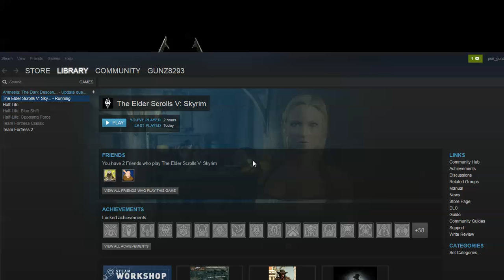Skyrim Dwemer Dungeon Plugin Walkthrough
A walkthrough of the Skyrim dungeon plugin I made for my CIS 452 class.